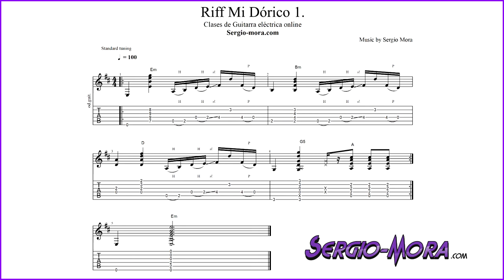Riff 1 - Mi Dórico (rock)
Riff 1 - Mi Dórico (rock) Partitura & Tab al final del vídeo.
Dedicamos mucho tiempo al fraseo melódico, licks o solos y eso es genial porque para poder tocar solos e improvisar con fluidez se necesita preparación técnica, rítmica, visual, etc. Pero en cuanto a la parte rítmica, riffs y acordes, quizás, no le ponemos el tiempo necesario y ahí es donde residen los "problemas" a la hora de crear rítmicas y riffs más creativos. Por ello, iré subiendo riffs para trabajar la guitarra rítmica. Cada riff que suba tendrá alguna cualidad o estará compuesto usando determinadas técnicas, escalas, compases, etc.
Este primer riff está compuesto en Mi Dórico. Si ya conoces la escala dórica pero aún no terminas de cogerle el punto y poder componer con soltura, atento a los grados que he usado: I (Em) V (Bm) VII (D) III (G) IV (A).
Una vez aprendido el riff te recomiendo que modifiques los acordes, el ritmo o lo cambies de tono.